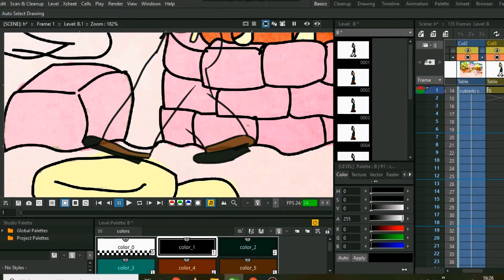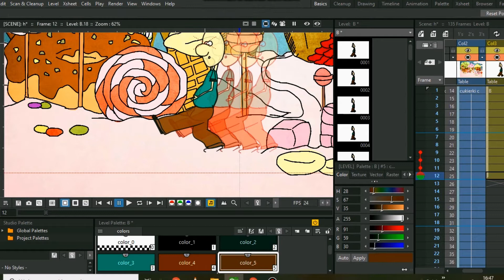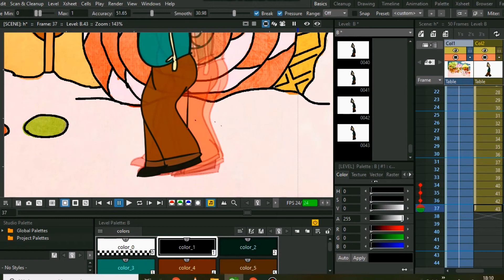Animacja - Ślizg | Nyski Dom Kultury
,,Warsztaty na trudne czasy” dofinansowano ze środków Narodowego Centrum Kultury w ramach Programu Kultura w sieci.